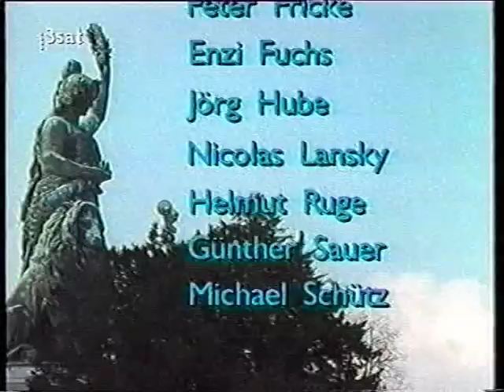Münchner 1/9 Räterepublik